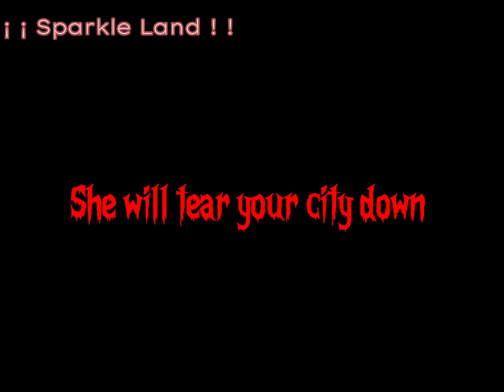|Soldier, Poet, King meme||⚠️BLOOD WARNING⚠️||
86 screen shots